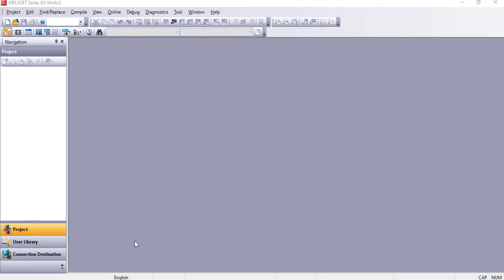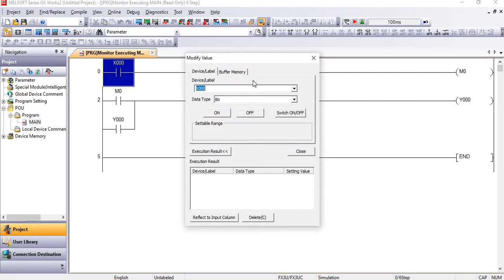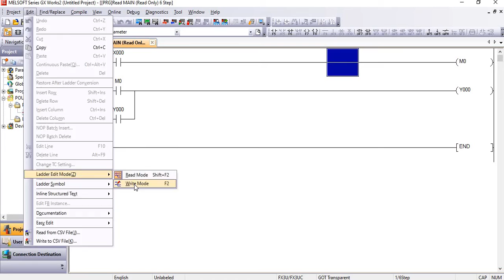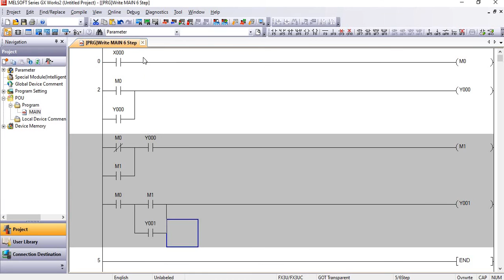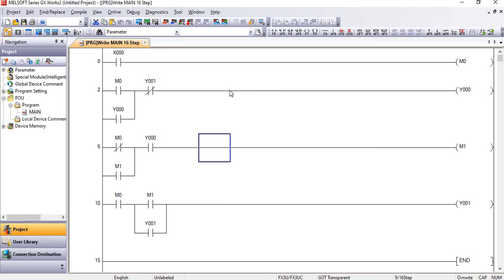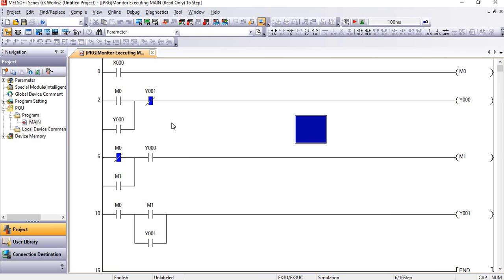PLC ladder of ON-OFF BY USE OF SINGE PUSH BUTTON IN MITSUBISHI PLC SOFTWARE IN FX SERIES